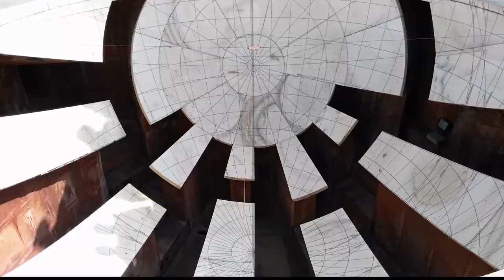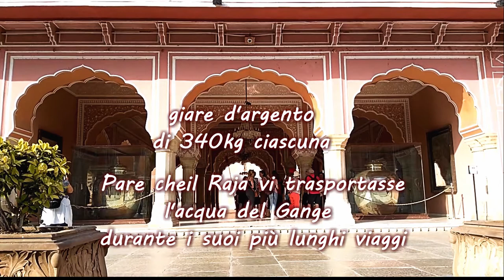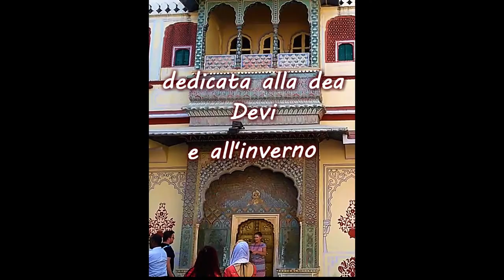Jaipur Osservatorio Astronomico CityPalace Matcheless India Senza Pari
L’Osservatorio Astronomico (Janta Mantar), oggi Patrimono dell’Unesco, fu realizzato nella prima metà del Settecento dal marahaja Jai Singh II, grande appassionato di astronomia. Gli strumenti di calcolo in esso presenti, in pietra e marmo, alcuni di grandi dimensioni (notevole la meridiana alta 27 metri), sono tuttora perfettamente funzionanti. Sorge vicino al City Palace, anch’esso costruito dallo stesso Jai Singh II. Al suo interno si erge con i suoi sette piani il Chantra Mahal (Palazzo della Luna), ancor oggi dimora dei discendenti del Marahaja ed anche sede di un museo, nel piano più basso. Numerosi gli altri edifici e cortili che si possono vistare ed ammirare.